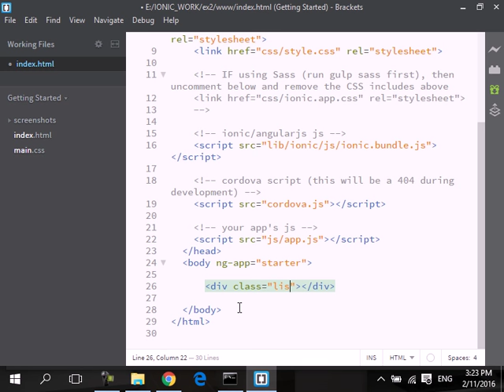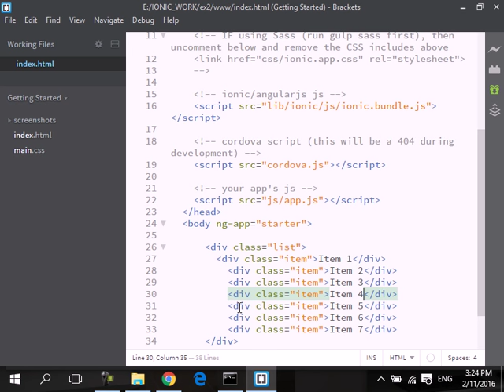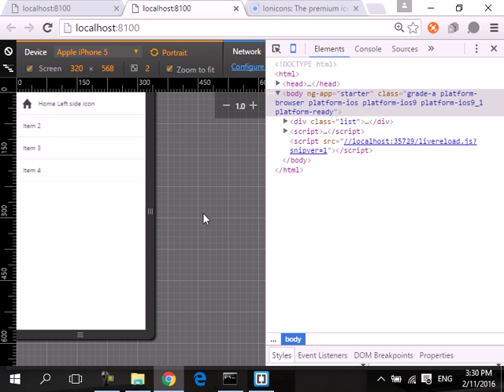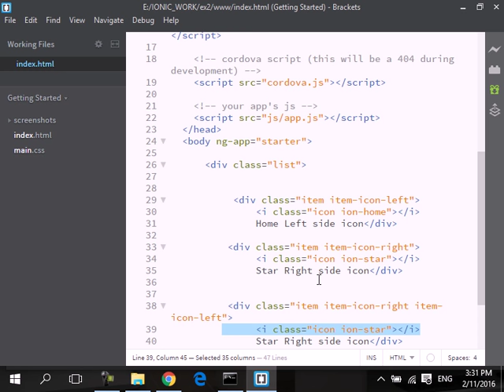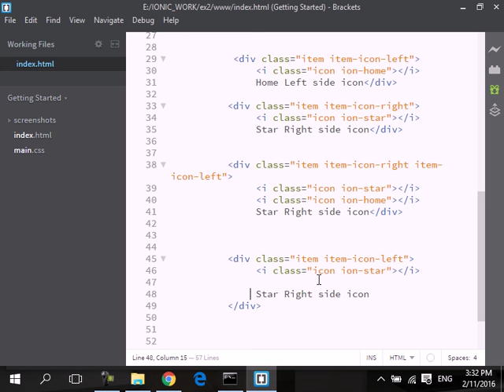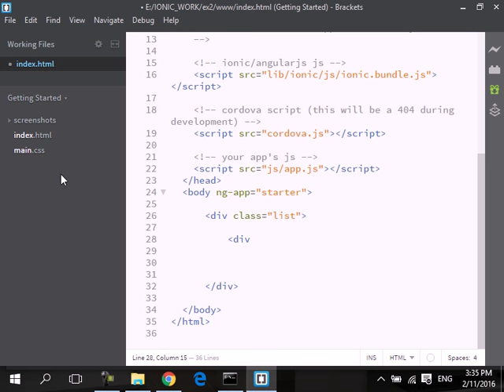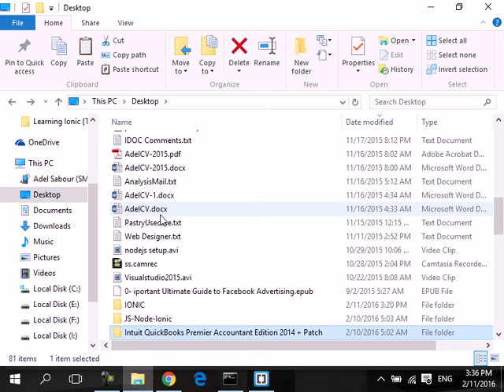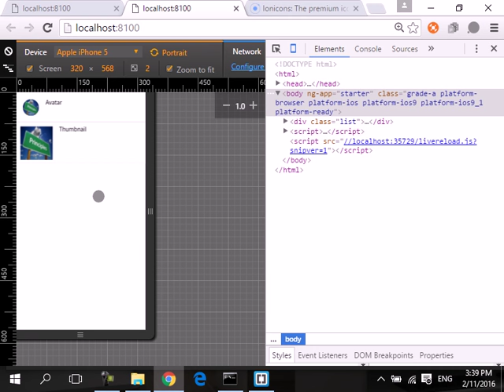8 Ionic Angular Mobile Apps Course Ionic CSS Component ionic list